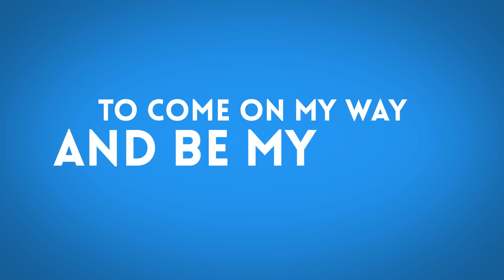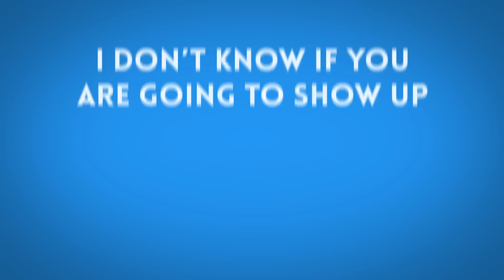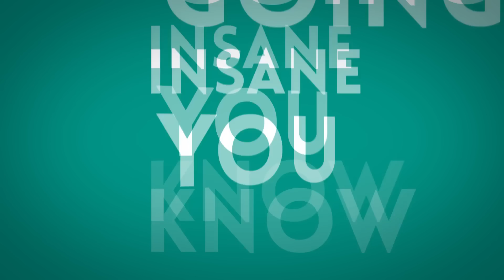Ajibade - Waiting For You (Remix) [Lyric Video]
Music video for Waiting For You (Remix) [Lyric Video] performed by Ajibade.